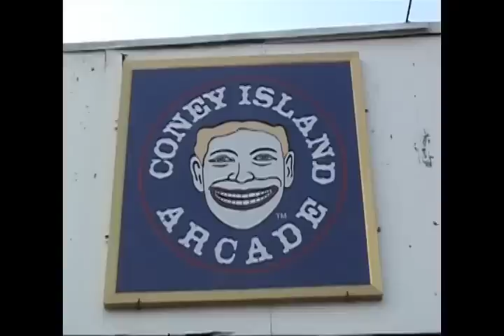The Best Video of Coney Island and the Cyclone Rollercoaster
A trip to Coney Island.  Take a ride on the Cyclone roller coaster.  I filmed this video when there was word of them tearing down the cyclone, but it might have just been a publicity stunt so more people take a ride on it.